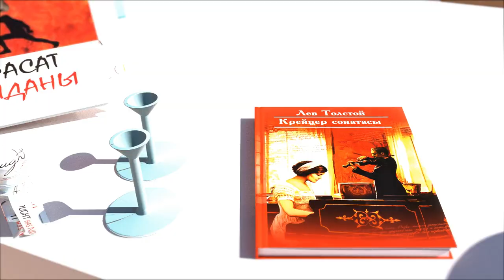Мо Янь және қытай әдебиеті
Жазушы, аудармашы Қалбан Ынтыханұлы қытай әдебиетінің сан мың жылдық тарихы мен ерекшелігі туралы әңгімелейді. Сонымен қатар автор өз шығармашылығы туралы да айта отырып, бүгінгі әдеби ахуал жөнінде ой бөліседі.